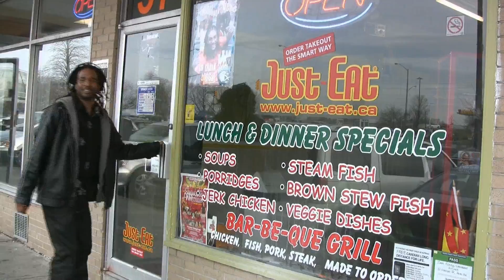Reggae Kitchen w Gyptian at Montreal Reggae Festival with Wayne Passion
Reggae Kitchen Gyptian at Montreal Reggae Festival with Wayne Passion